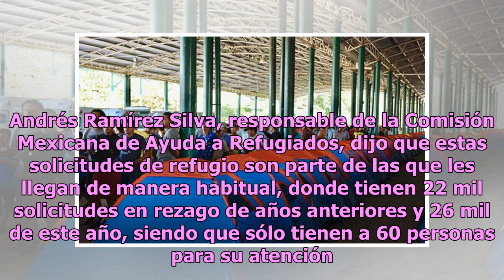México ha recibido 3 mil 700 solicitudes de refugio de migrantes: Segob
El Gobierno mexicano ha recibido tres mil 700 solicitudes de refugio por parte de los integrantes de la Caravana Migrante, informó la Secretaría de Gobernación. Andrés Ramírez Silva, responsable de la Comisión Mexicana de Ayuda a Refugiados, dijo que estas solicitudes de refugio son parte de las que...